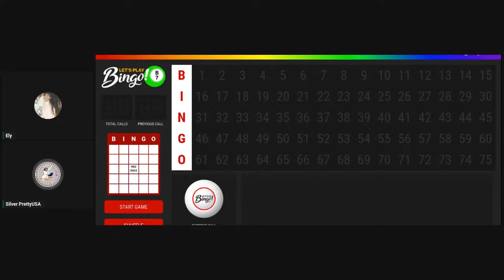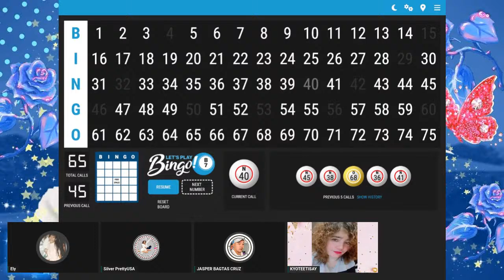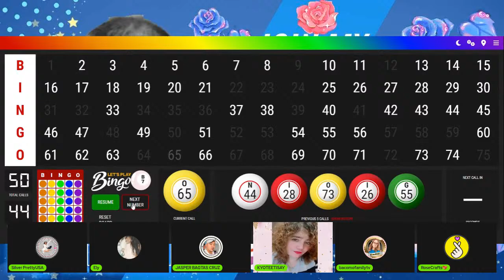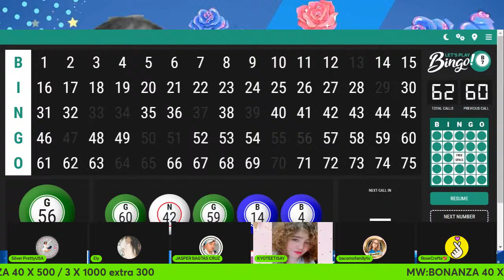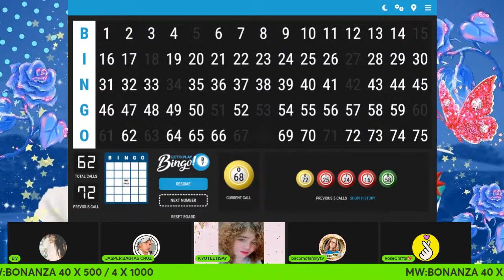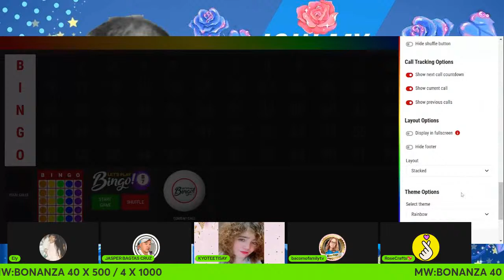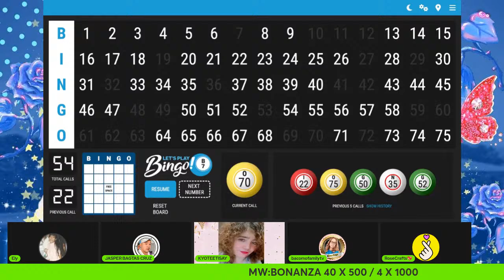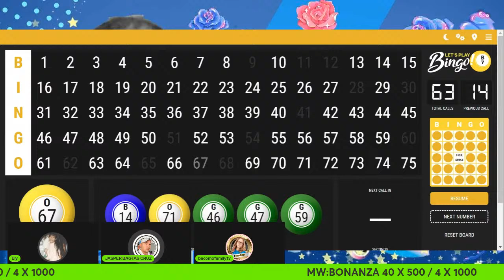LETS PLAY BONANZA 05 APRIL 2024